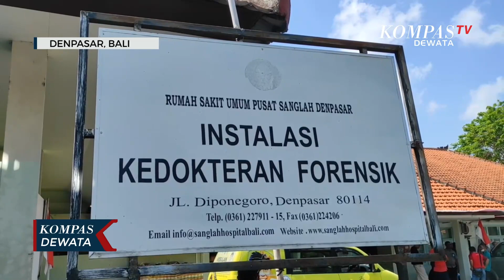Penemuan Organ Diduga Bukan Sepenuhnya Organ Manusia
DENPASAR, KOMPASTV - Sabtu malam, 2 september 2023 warga sekitar pantai yeh malet desa antiga kelod kecamatan manggis kabupaten karangasem bali, digegerkan dengan penemuan tiga bagian organ tubuh manusia.

Forensik rsup prof ngoerah  menerima organ- organ keesokkan harinya, dan setelah dilakukan pemeriksaan oleh petugas forensik rumah sakit sanglah denpasar, ketiga bagian di duga organ dan potongan tubuh yang berupa jantung dan usus, hati serta telapak kaki bagian kiri.

Penyebabkan kematian belum bisa ditentukan, karena berupa potongan - potongan organ dan tidak bisa ditentukan apakah organ- organ yang ditemukan berasal dari satu individu atau dari beberpa individu dan dipastkan kembali ini merupakan organ manusia atau bukan.

Mengenai penjualan organ ahli porensik rsup ngoerah mengatakan dari pemeriksaan tidak menemukan adanya tanda - tanda indera vital, maksudnya tanda- tanda bahwa organ dipotong pada saat orang atau mahluk tersebut masih hidup. Artinya organ- organ ini diambil setelah meninggal. Jadi kalau ini perdagangan organ, tidak bisa dimanfaatkan untuk kepentingan transplantasi karena sudah tidak vital atau hidup.

Dr hengky, selaku staff fungsional forensik rsup ngoerah denpasar menjelaskan, adanya dislokasi sendi pada potongan kaki manusia yang ditemukan, itu terjadi setelah kematian. Dan prosesnya terjadi karena pembusukan.. Untuk temuan organ yang lain masih belum bisa dipastikan,  apakah organ manusia,  atau bukan. Karena, dari struktur anatomis, diduga bukan manusia.
Pemeriksaan lebih lanjut pun akan dilakukan test dna, guna mengetahui apakah organ hewan atau bukan, dan organ ini berasal dari 1 individu atau lebih.